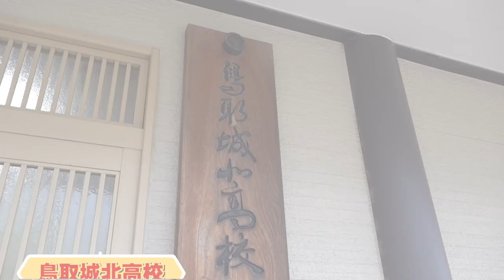【爆笑】日本一！落合の後輩！鳥取城北相撲部員が利き寿司に挑戦！インターハイ団体優勝メンバーから飛び出す珍回答・名言！？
大人気企画！相撲の名門校鳥取城北高校に潜入！
劇的勝利で見事インターハイ団体優勝！！去年に続き２連覇を果たす！
個人は松井奏凪人選手が健闘するも準優勝！
今年も強い鳥取城北！
今回は団体優勝メンバーで利き寿司に挑戦！
企画成立なるか！？
珍回答・名言も誕生！

（第一弾YouTube）【爆食】美人マネージャーが作る絶品ちゃんこに日本一の高校生ががっつく！

（第三弾YouTube)【大人気企画】高校横綱 落合哲也さんのファーストテイク！？無敵の鳥取城北高校相撲部にからあげ＆女子マネージャーにもスイーツを差し入れ！

（第四弾Youtube）【目指せ！日本一】最強の高校生・落合哲也　高校最後の大一番に挑む！そして吉幾三の酔歌を熱唱！（歌うま）

（第五弾Youtube）【アマチュア相撲日本一へ】大相撲からも注目！優しくて強い最強高校生 落合哲也の最後の大一番に密着！１１年ぶりの快挙！～全取り組み〜

（第六弾YouTube）【AIサプライズLIVE】ハピネス熱唱！最強高校生の涙の卒業式！女子マネージャーも卒業！【感動】【相撲】

（第８弾YouTube）【新時代】鳥取城北高校相撲部インターハイ団体優勝！期待の新１年生＆モンゴル人留学生＆初々しい新人マネージャーも奮闘！